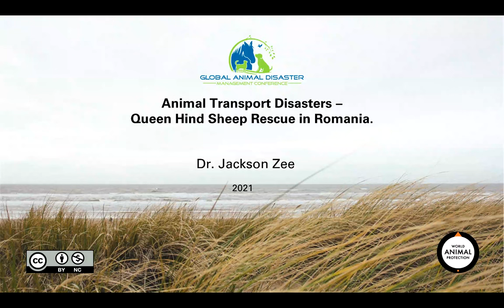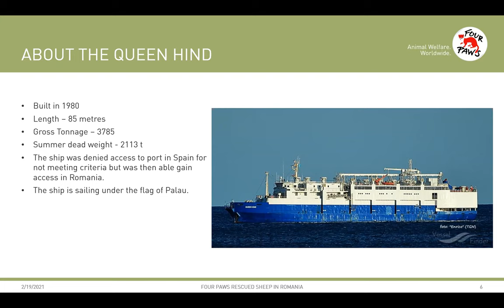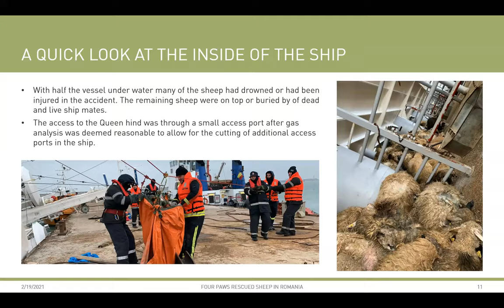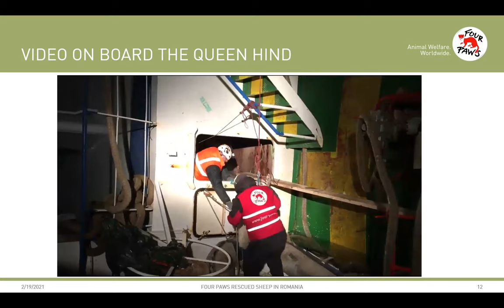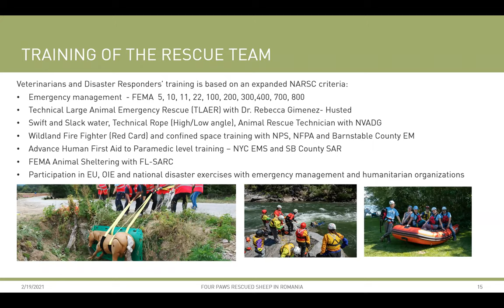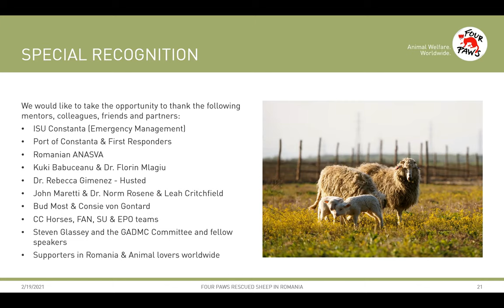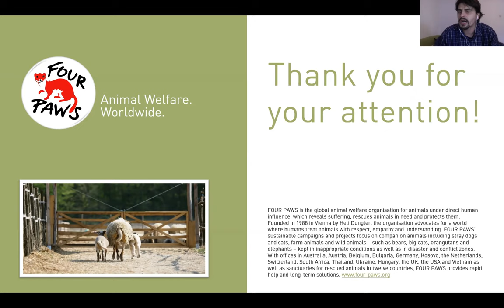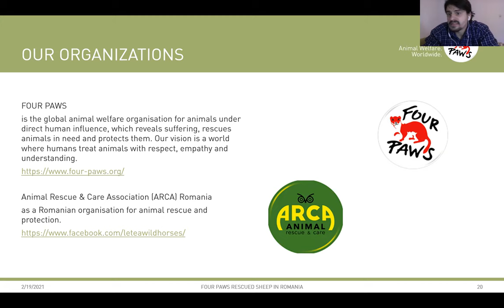DAY 5 Animal Transport Disasters - Queen Hind Sheep Rescue in Romania.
🚨 Discover the Queen Hind Sheep Rescue in Romania - A Tale of Animal Transport Disasters! 🐏❤️

Witness the heartwarming efforts to save stranded sheep during a transport tragedy in Romania. 🌟🚛